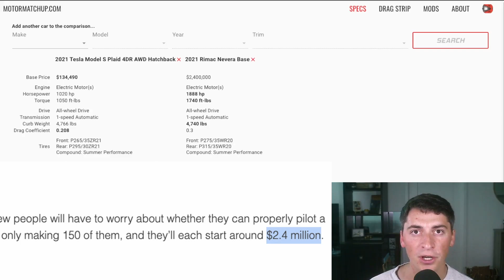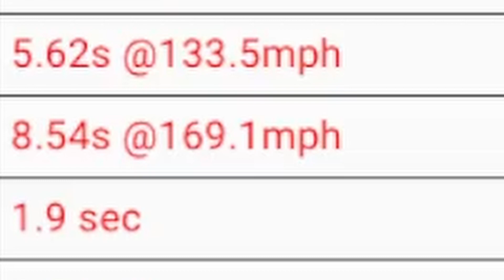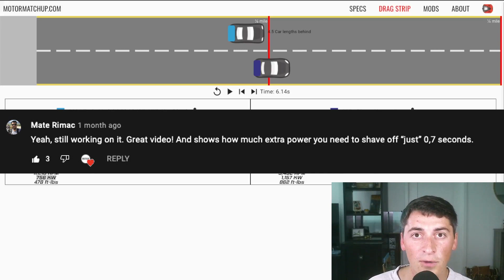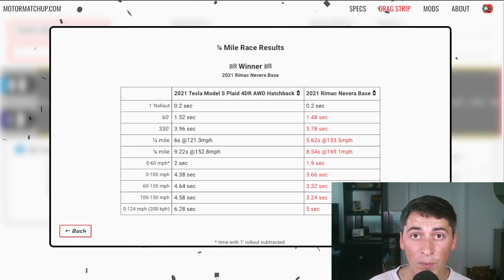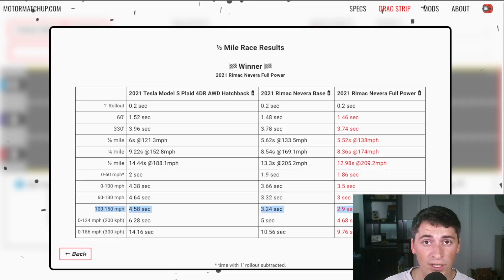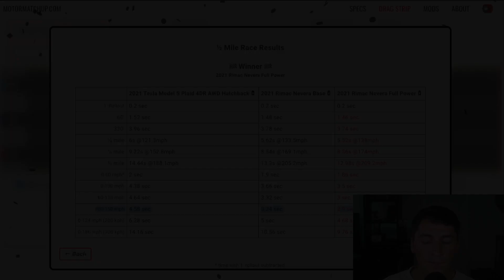Rimac Nevera vs Tesla Plaid | 1/4 Mile Race and Analysis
We compare the two fastest EV's on the planet and run some simulated drag races. The Rimac Nevera offers unparalleled performance at a crazy price while the Tesla Model S Plaid offer hyper car performance in a luxury sedan. We go through the specs, setup 1/4 mile drag races, and talk about the Rimac in depth. The 1.4 MW version is shown as well.

Model S Plaid: 0-60mph: 2.00s | 1/4 mile: 9.22s @152.8 mph
1.2 MW Nevera: 0-60mph: 1.90s | 1/4 mile: 8.54s @169.1 mph
1.4 MW Nevera: 0-60mph: 1.90s | 1/4 mile: 8.40s @174.0 mph